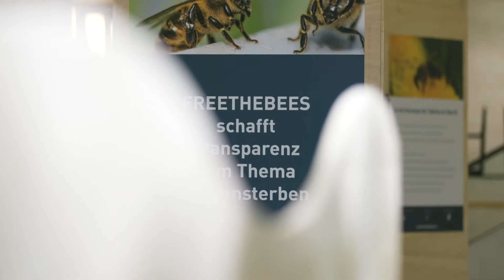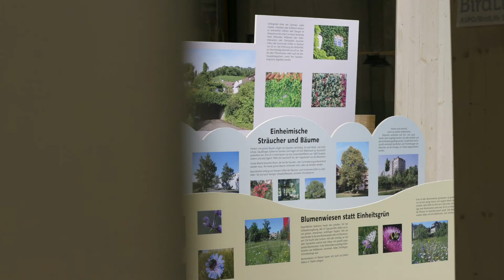Die Natur ruft dich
Die letzten Vorbereitungen für den Start der Fischen Jagen Schiessen laufen auf Hochtouren.